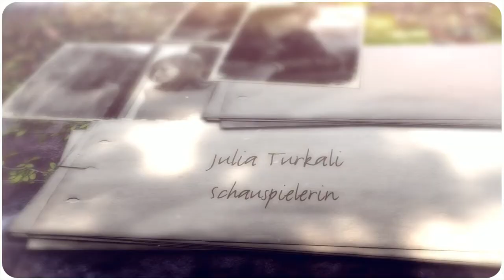Portrait Setcard Video Schauspielerin HD